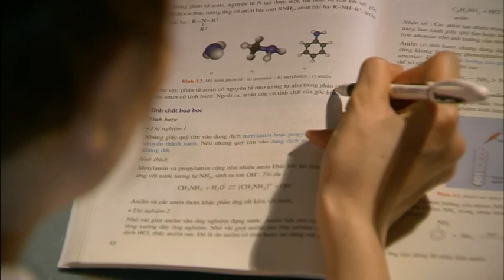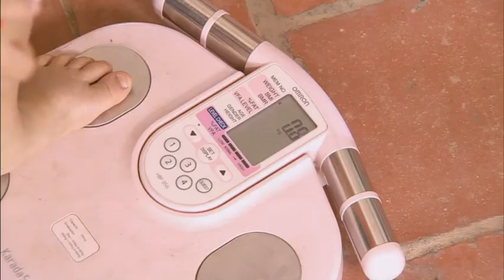NutiFood Growplus off20062013